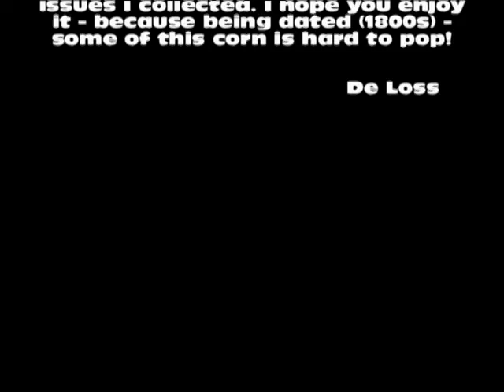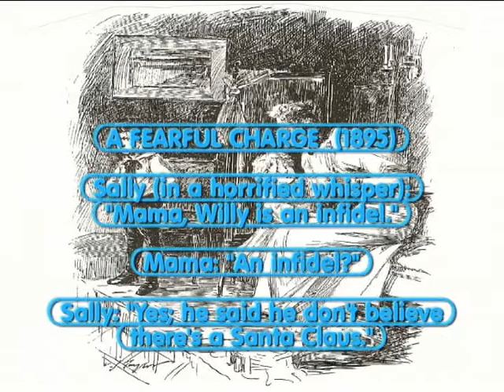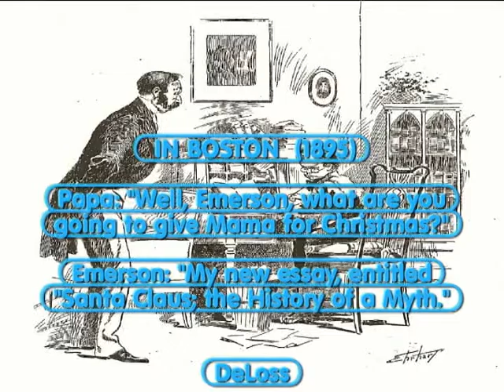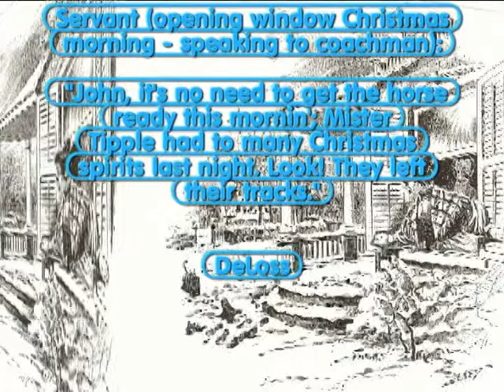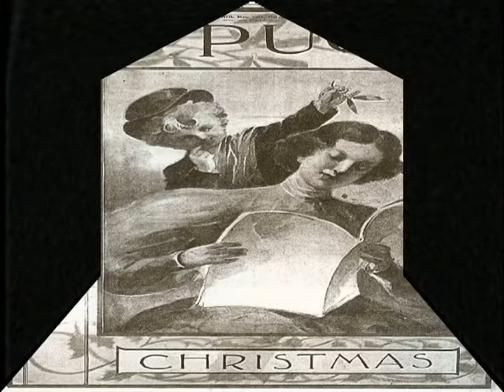A PUCK CHRISTMAS VIDEOS 4 KIDS / CHILDREN – 5 – 1895 PART 2 / DeLoss